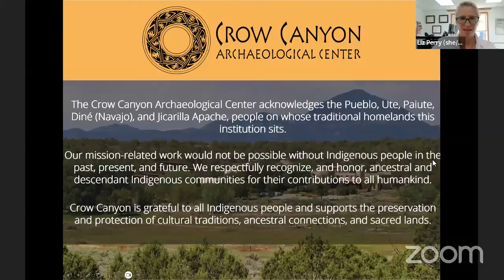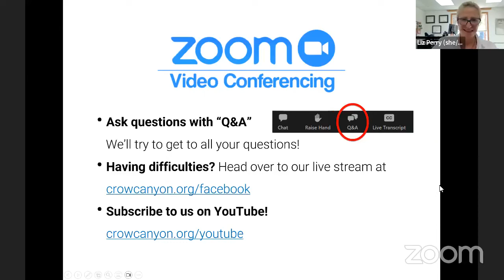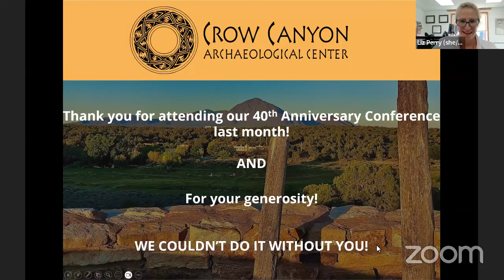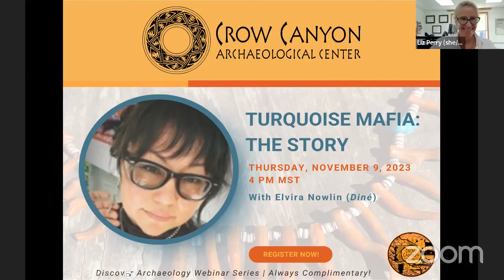Turquoise Mafia: The Story with Elvira Nowlin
Turquoise Mafia is a Diné-owned jewelry brand that creates affordable Navajo jewelry for those who honor and value the Diné legacy.

Elvira Nowlin is a member of the Diné (Navajo) Nation. Her umbilical cord is buried in the sheep corral near her home in Coppermine, Arizona. Her clan is Bįįh bitoodnii (Deer Spring), born for the Táchii'nii clan. Taught by her grandmother at a very young age, fabricating and designing jewelry has been a significant part of her life. Her fondest memories were the days she sat under a juniper tree, making jewelry with her grandmother. In 2016, she created the Instagram page Turquoise Mafia to share the jewelry she made for her family and friends. In 2017, it became a business. Creating affordable jewelry for those who honor and value the beauty of her Diné legacy is the goal. She hopes to bring hozho, joy, to others, one beautiful treasure at a time.